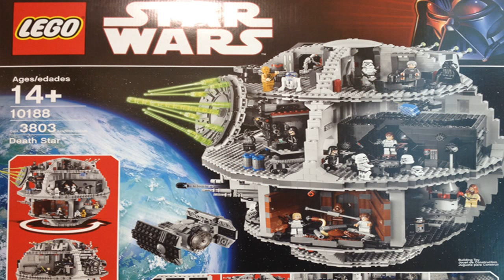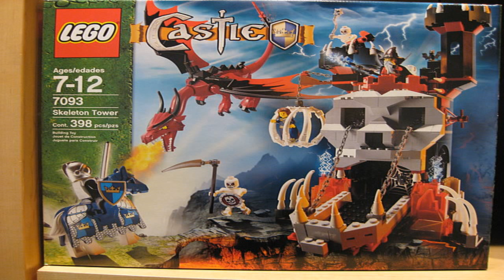Lego Shopping Destruction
A lot of people go Lego shopping. but when an actual Lego man goes shopping, it brings in a whole new meaning.

Now Lego Shopping Is Fast, And Because I Want For Do Making Grounded Videos For Goanimate Forever! And I Will Get 8 More Destruction From Ryan Now! And Get 3.